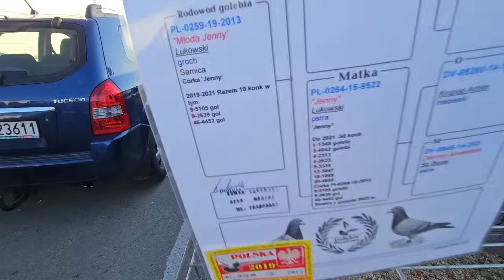RADOM Gołębie pigeons targ Andrzej W 4.05.2024 cz.2/2 💥Gołębie jasne i wyszwance Andrzeja Radom💥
Dziękuję wszystkim hodowcom, którzy udostępniają swoje zwierzęta.
Pozdrawiam serdecznie!
Hejka!